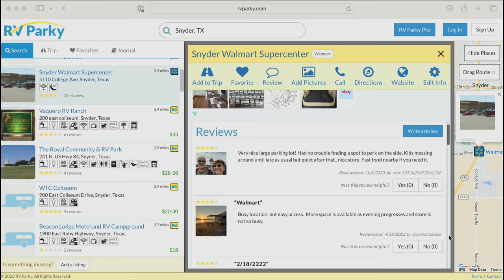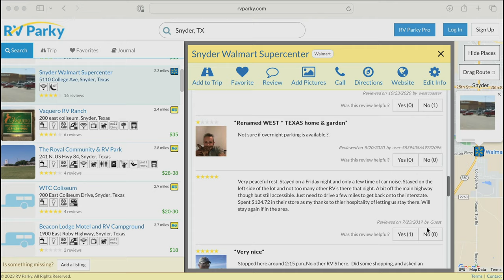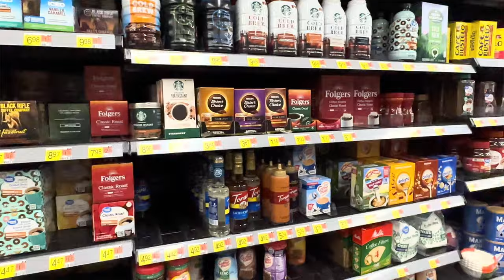RV Camping Overnight for FREE! 10 Tips for successfully camping at Walmart and Cracker Barrel.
ℹ️ About the Episode: Did you know there are many locations all throughout the US and Canada where you can stay overnight in your RV for FREE!  In this episode we explore those options and, using Walmart as an example, give you 10 tips for a safe and successful parking lot experience.